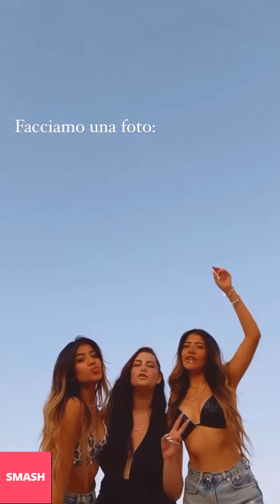KESSY E MELY NUOVE INSTAGRAM STORIES!